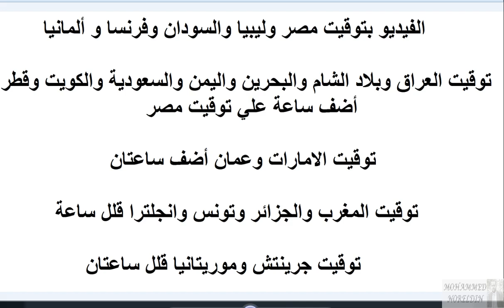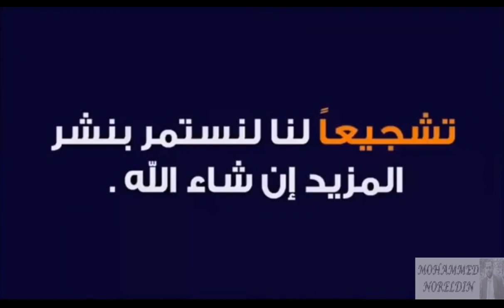موعد مباراة ميلان القادمة - مباراة ايه سي ميلان ولاتسيو في الدوري الإيطالي والقناة الناقلة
موعد مباراة ميلان القادمة - مباراة ايه سي ميلان ولاتسيو في الدوري الإيطالي والقناة الناقلة الجولة 30 والقنوات العربية والاجنبية والمعلقين
موعد مباراة ميلان القادمة -مباراة ايه سي ميلان و لاتسيو في الدوري الإيطالي الاسبوع ال 30 والقناة الناقلة والقنوات العربية والاجنبية والمعلقين
موعد مباراة ميلان القادمة -مباراة ايه سي ميلان ولاتسيو في الدوري الايطالي الاسبوع ال 30 والقناة الناقلة والقنوات العربية والاجنبية والمعلقين
موعد مباراة ايه سي ميلان القادمة -مباراة ميلان و لتسيو في الدوري الايطالي الجولة ال 30 والقناة الناقلة والقنوات العربية والاجنبية والمعلقين
موعد مباراة ايه سي ميلان القادمة -مباراة ميلان و لتسيو في الدوري الإيطالي الجولة 30 والقناة الناقلة والقنوات العربية والاجنبية والمعلقين
موعد مباراة ايه سي ميلان القادمة -مباراة ميلان و لتسيو في الدوري الإيطالي الاسبوع 30 والقناة الناقلة والقنوات العربية والاجنبية والمعلقين